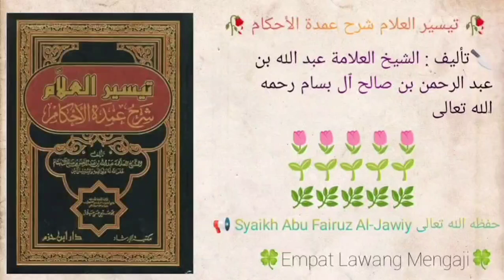Taisirul 'Alam Syarhu Umdatil Ahkam | 721 | Syaikh Abu Fairuz Al-Jawiy حفظه الله تعالى